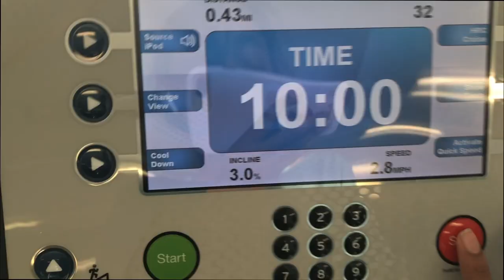Get flexi with me (Gaining back flexibility after two years!!!) | Sincerely Jem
Hey guys, so in this video, I showed you all my stretching routine to gain back my flexibility after 2 years of not stretching at all. hope you enjoy!!!

▸ camera | iPhone

I’m Jem, a goofball sharing everything about my life with you from Washington State!!